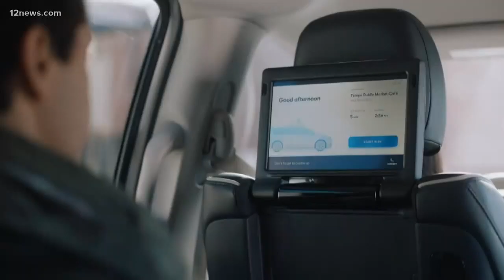Waymo's self-driving service launches in the Valley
Waymo is taking another big step towards opening up self-driving car services to the general public. Waymo has been testing their driverless cars for two years right here in the Valley, and they talk to 12 News about their next step.